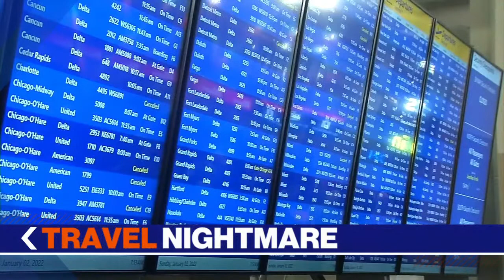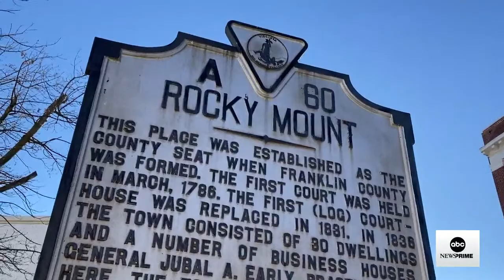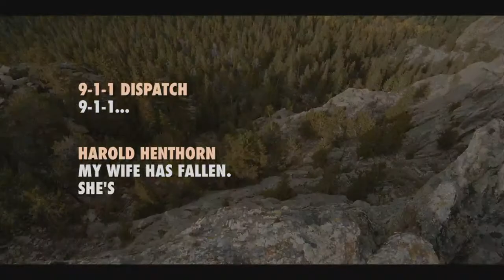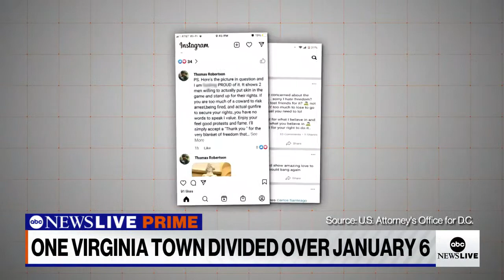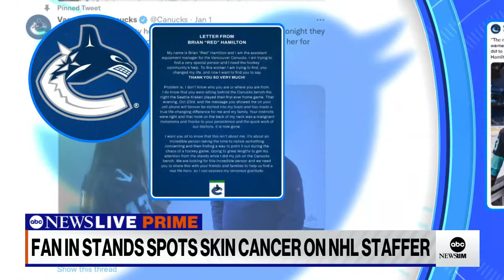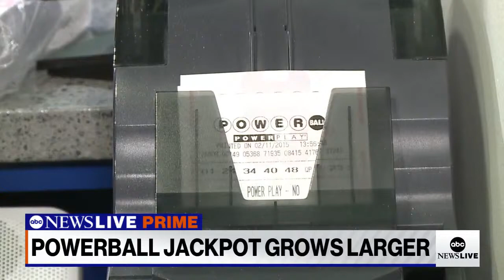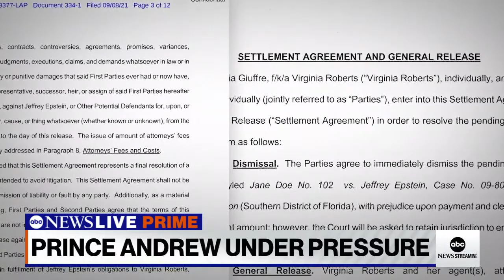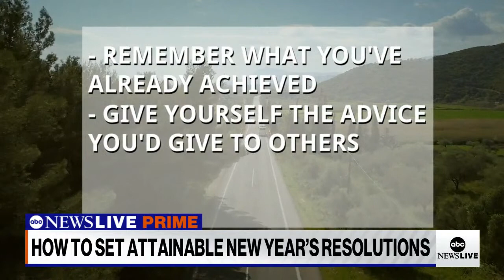ABC News Prime: Hospitalizations spike due to Omicron; Travel nightmares; Town divided over Jan. 6th